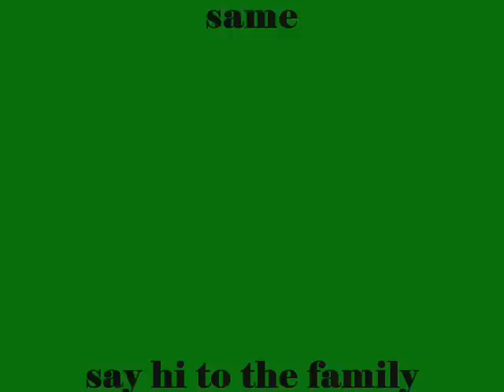Cyclone custom knex roller coaster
hope you like this one it was challinging to build